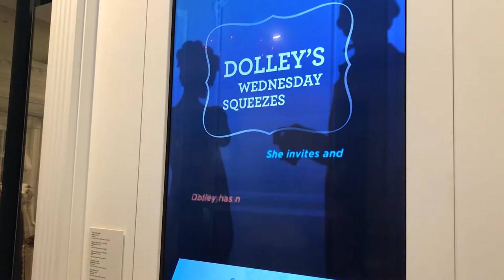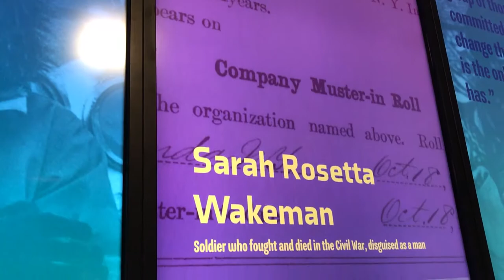Center for Women's History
The New-York Historical Society's new Center for Women's History, the first of its kind in the nation within the walls of a major museum, reveals the untold stories of women of all backgrounds who have shaped American history.